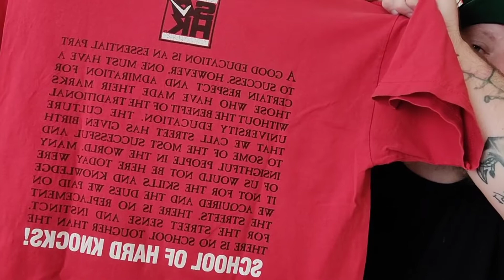I WENT TO 6 STORES WHAT DID I FIND? - DA SHOP SERIES - (LIFE OF A RESELLER)